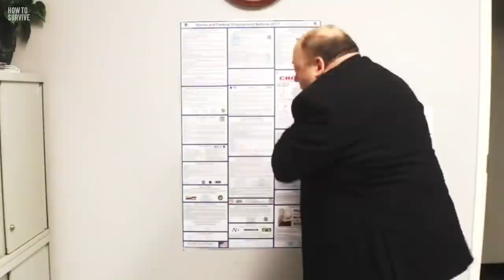How to Survive the Top 5 Accidental Deaths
Ah, home, sweet home. The perfect escape from all the world’s dangers. But could your home be a deathtrap? Check out our list of the top 5 accidental ways to die. Deaths like poisoning, falls, fire and choking could kill you before you even step out of the house. Why is absentminded behavior potentially deadly? How could spitting save you from accidental death? And how could you be killed by a myth?

00:00 Accidental deaths
01:21 Poisoning
02:36 Falls
03:37 Choking
04:37 Drowning
05:41 Fires and burns

How To Survive is made possible with the support of Ontario Creates.